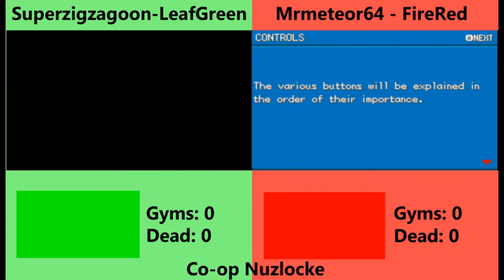Pokémon FireRed and LeafGreen Nuzlocke Co-op - Part 1 - BATMAN! (and Joker)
Me and Mrmeteor64 aim to complete a nuzlocke together. Will we do it?

The rules (Borrowed from Bulbapedia)
• The player may only catch the first Pokémon encountered in each area, and none else. If the first Pokémon encountered faints or flees, there are no second chances.
• All Pokémon caught must be nicknamed
• A black out/white out is considered to be "game over", even if there are Pokémon left in the PC
• We cannot reset the game if things go wrong

Co-op Rules
• After each gym battle we swap our teams around
• In regards to  the dupes clause, it only counts if the Pokémon hasn’t been caught on their game

Optional rules
• Dupes Clause: The Pokémon in the first encounter only counts if it hasn’t been caught yet by the player
• Shiny Clause: You may catch any shiny Pokémon regardless of if it’s the first encounter or not
• Banning the use of legendary Pokémon (Maybe, We haven’t decided yet)